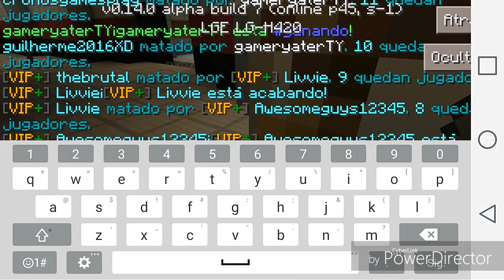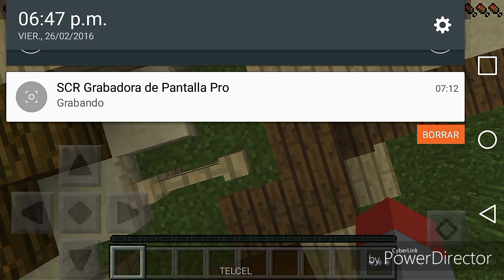Matando vips con javi,pandi,y dragonbob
Oli